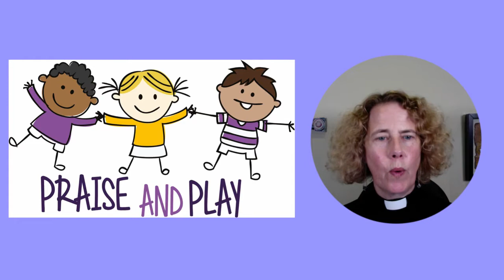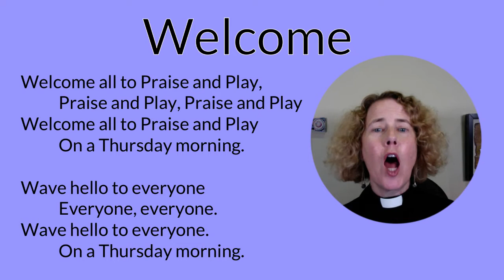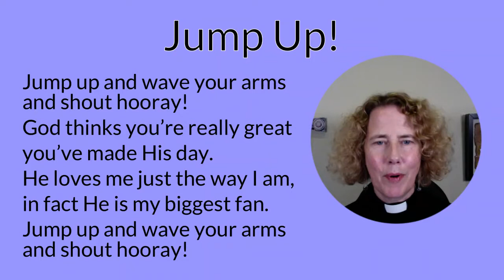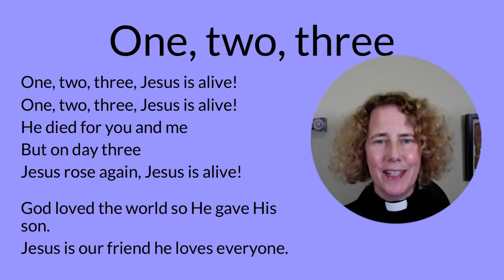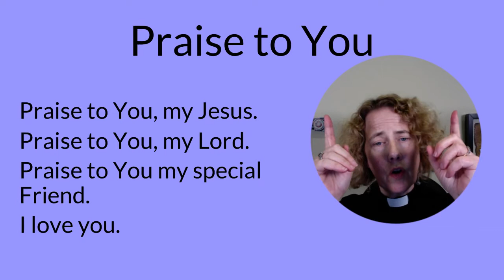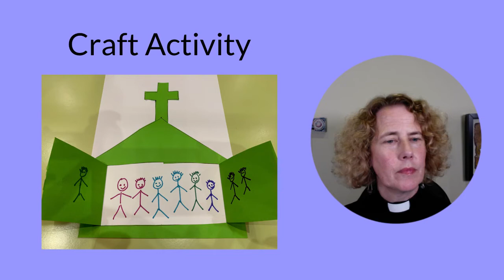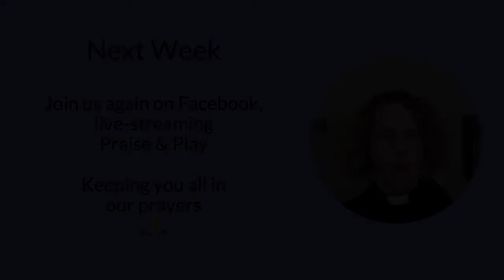Praise & Play with Revd Margaret (8th October 2020)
Praise and Play is an hour of fun for pre-school children and their parents or carers every Thursday morning. Join us for stories, singing, prayer and craft activities!